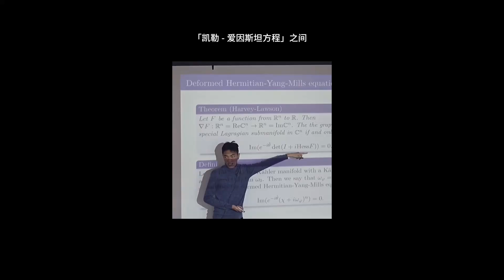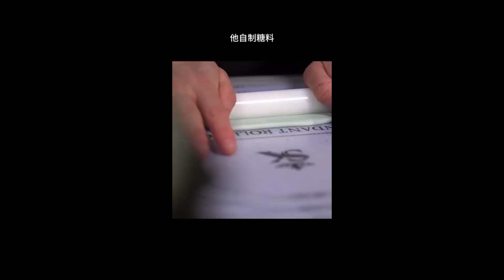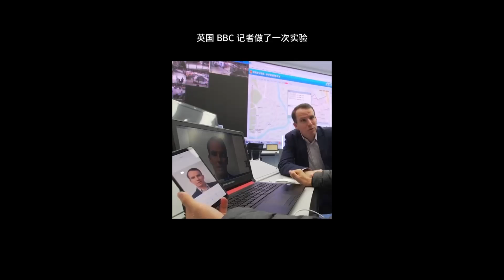【超人老师】这么“粘人”的胶水，跟502比呢？